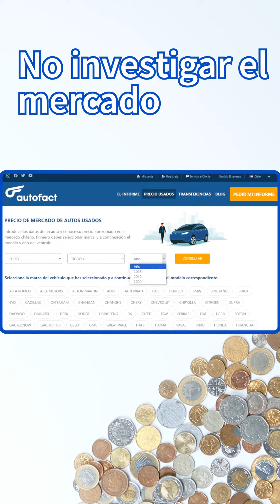Errores al vender un auto usado